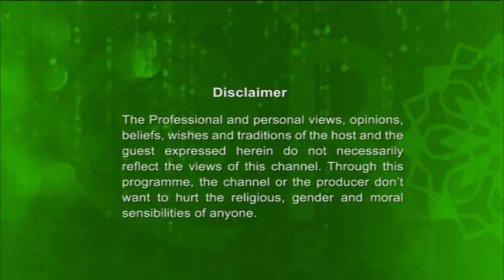Law & Order Full EP 23012019 by Barrister Nijhoom Majumder and Barrister Monirul Islam